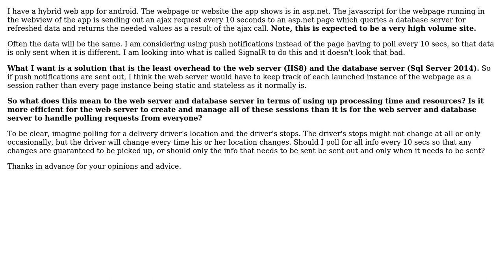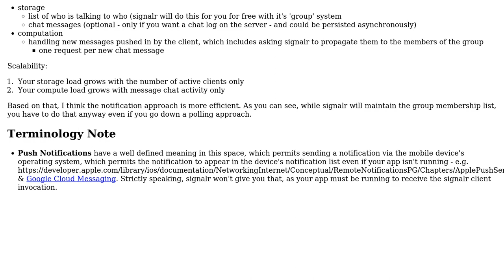Software Engineering: Polling versus push notifications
With thanks & praise to God, and with thanks to the many people who have made this project possible! | Content (except music & images) licensed under CC BY-SA | Music | Images & others | With thanks to user user192632 user Kilian Foth user Chris Simon and the Stack Exchange Network Trademarks are property of their respective owners. You are responsible for your own actions.